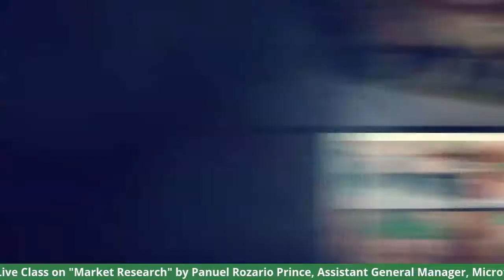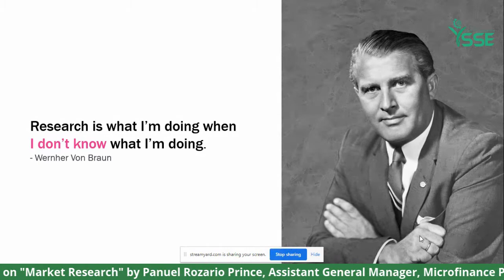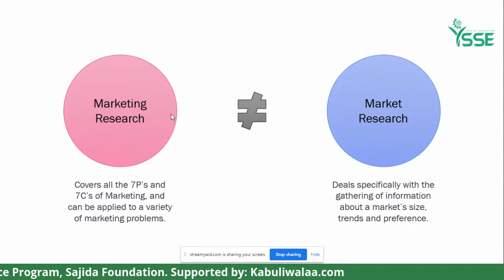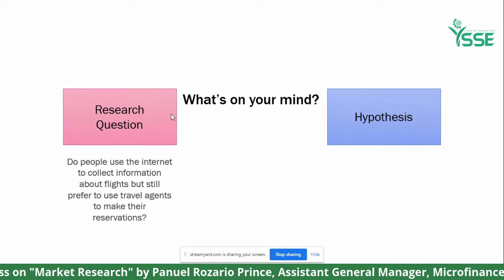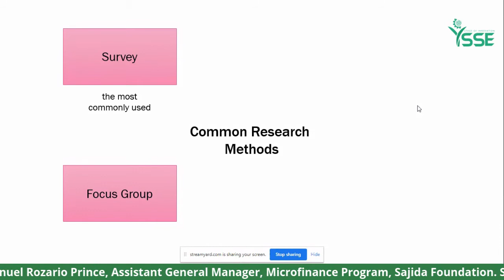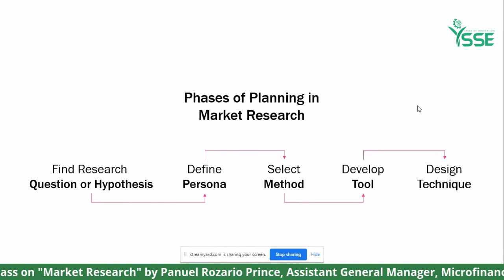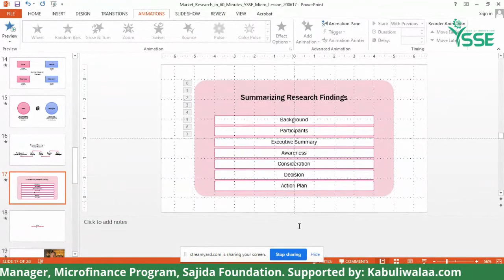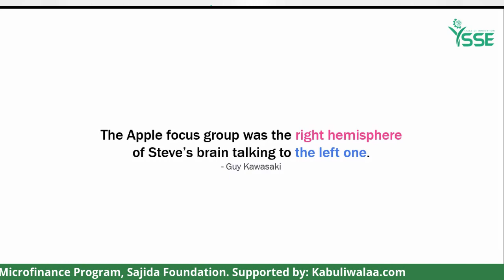YSSE Live Class on Market Research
Today's buyers hold all of the power when making a purchasing decision. But have you really adapted your marketing plan to match the way today's customers shop and buy? As a marketer do you really understand exactly where your buyers are conducting their research and what's influencing their decisions? This is where market research comes into play.

Panuel Rozario Prince is an experienced mid-level, business development manager. Skilled in Ideation, Project Management, Rural Marketing, Facilitation and Market System Development. Currently he is working as Assistant General Manager, Microfinance Program at Sajida Foundation.
He will be live on YSSE’s Facebook page to share his ideology about “Market Research”.